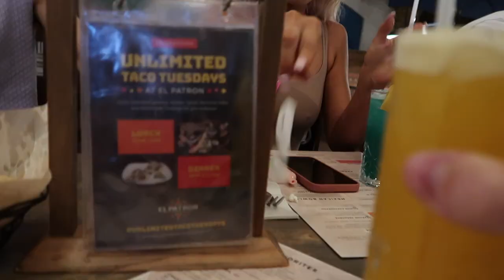becoming friends with STRANGERS at playlistlive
Thank you for coming along with the best weekend ever! I had an absolute blast meeting everyone and making all these amazing connections. More playlistlive vlogs coming!